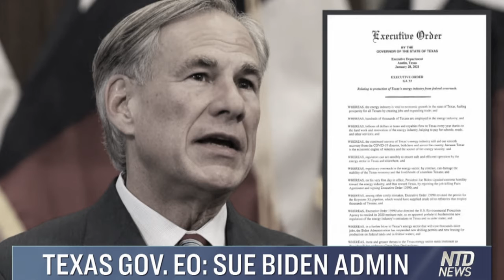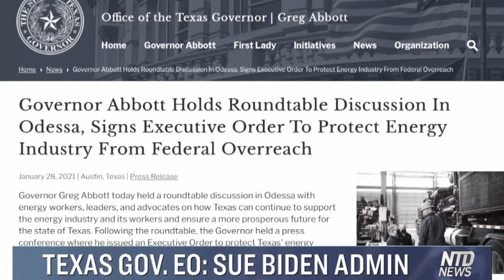Texas Gov. Signs EO Directing All Industries to Sue Biden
Governor of Texas, Greg Abbott has signed an executive order directing all state industries and agencies to Sue Biden for any actions that threaten the state’s energy industries. Biden’s Special Presidential Envoy for Climate, John Kerry suggests miners should simply switch to making solar panels. John Kerry obviously so clueless he doesn’t realize solar panels are manufactured in China with fossil fuels, imported to America using fossil fuels. Miners know what about electronics and solar panel fabrication? Morons at the helm.

Educate Your Children and Young Adults.
"Animal Farm" by George Orwell
"1984" by George Orwell